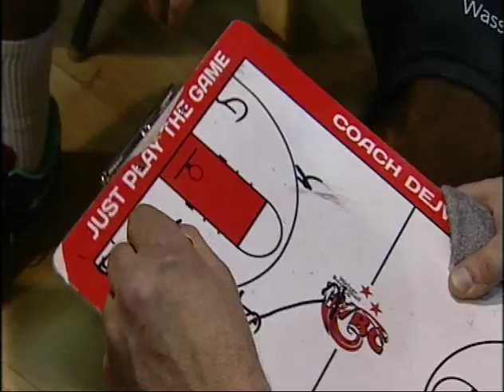Gussing Knights vs Wels 2013-2014 SKY SPORTS AUSTRIA. (part2)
Gussing Knights vs Wels 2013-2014 SKY SPORTS AUSTRIA.  Champions of the OEBL take on Raifeissen Wels at home on SKY SPORTS AUSTRIA.